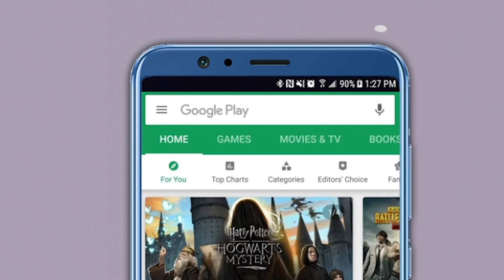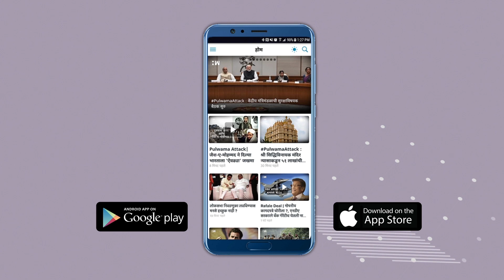चंद्रकांत पाटलांचा यू-टर्न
मेगा भरतीमुळे भाजपाची संस्कृती बिघडली आहे. मेगा भरती ही मेगा चूक होती, असे वक्तव्य भाजपाचे प्रदेशाध्यक्ष चंद्रकांत पाटील यांनी काल केले होते. मात्र, या वक्तव्यावर चंद्रकांत पाटील यांनी आज यू-टर्न घेतला आहे. भाजपामध्ये आलेल्या लोकांचा आम्हाला अभिमान आहे आणि त्यांचा आम्हाला फायदाच झाला असे सांगत मी जे काही बोललो त्याचा विपर्यास केला गेल्याचे चंद्रकांत पाटील यांनी सांगितले.